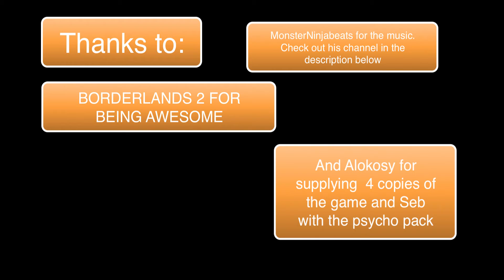Lets Play Borderlands 2 part 3: Still a better love story than Twilight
So on todays episode we finally fight midgemong and we experiance possibly one of them most dramatic moments of the lets play so far. But its still a better love story than twilight.

Thanks to MonsterNinjaBeats for letting us use his music.

Or search for a YouTube to MP3 converter.
Some more epic Music!!!